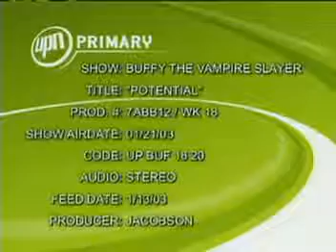Buffy S07x12 - Potential / La Relève - Promo Trailer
Buffy and Spike establish a boot camp to prepare the potential slayers for combat with the First, while a spell from Willow reveals another potential living in Sunnydale.